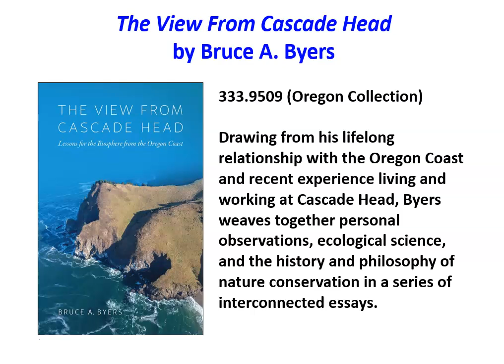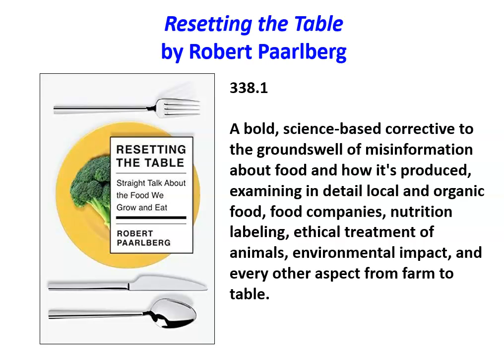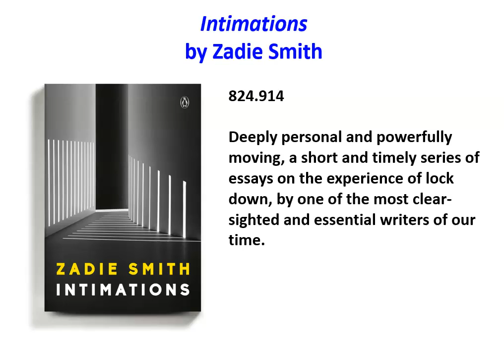New Nonfiction Books: March 15 (Siuslaw Public Library)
Check out the latest books available in our adult nonfiction section. These and many more are available for curbside pickup (video has no sound)